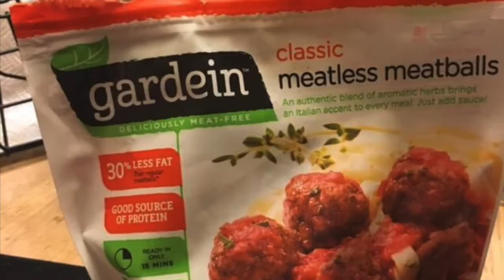A Queen Needs Her Meat... Pause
Welcome to Lisa Dee’s Delights where we learn to cook simple dishes with Love & have fun while doing it!

ALL MY FAVORITE COOKING GADGETS THAT WILL HELP YOU BE A BETTER COOK. You’re Welcome Lol:

ALL MY OTHER FAV KITCHEN GADGETS THAT WILL HELP YOU BE A BETTER COOK. You’re Welcome Lol: